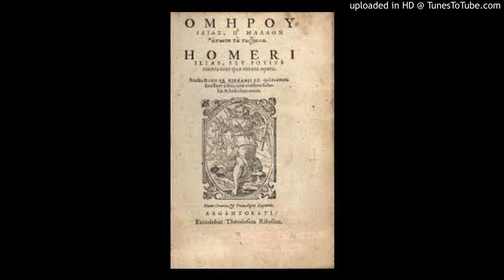GIACOMO MARIA PRATI: L'"Iliade" commentata (libro 22)